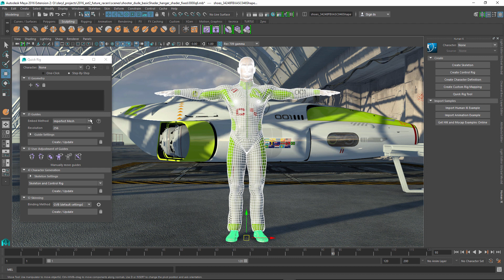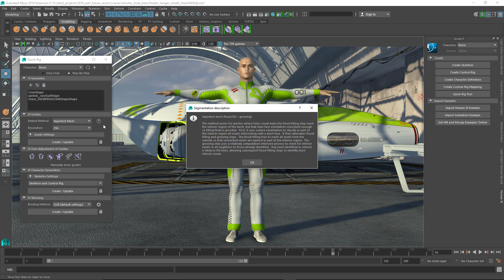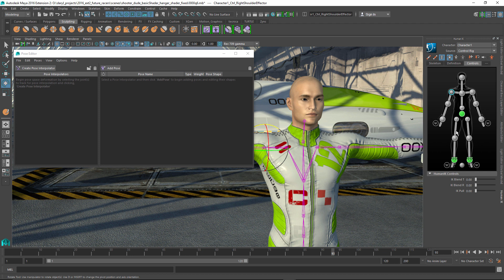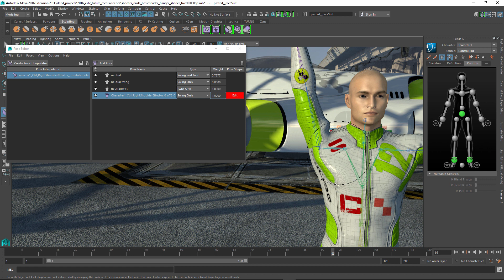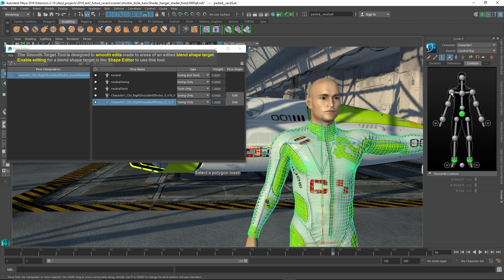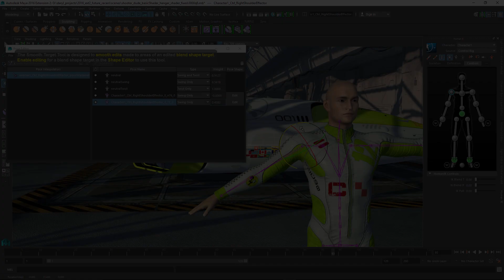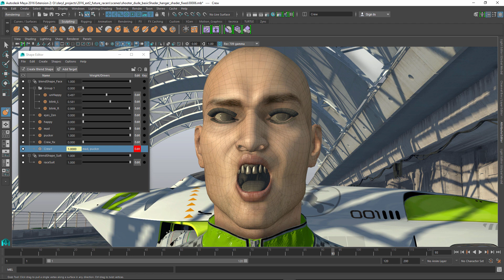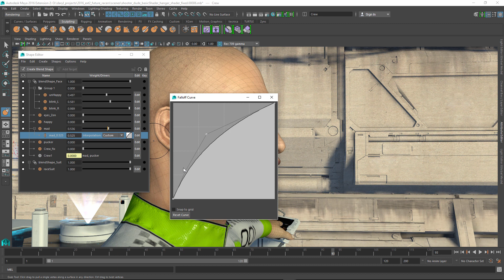Maya 2016 Extension 2: Easier Character Creation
Available in Maya 2016 Extension 2, new tools like Quick Rig along with big enhancements to Shape Authoring help make character creation easier than ever.